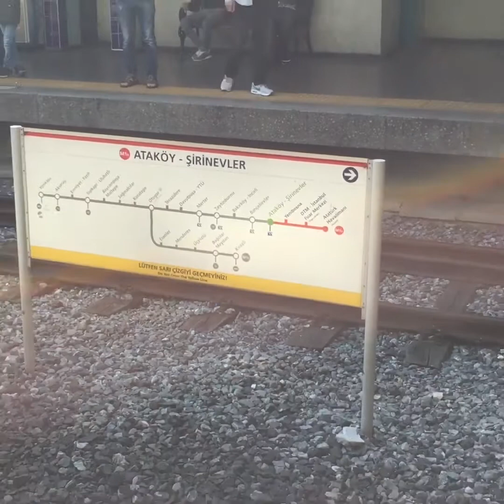Amerika vize aldım DÜNYA TURU Amerika USA Vize kirizinde USA GİDİYORUM